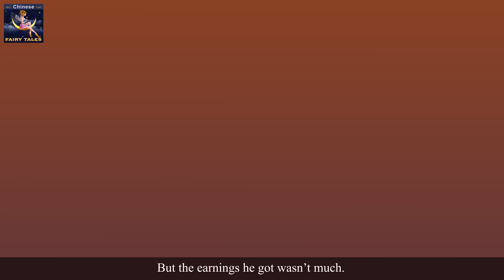诚实的樵夫 | The Honest Woodcutter Story in Chinese | 睡前故事 | 中文童話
诚实的樵夫 | The Honest Woodcutter Story in Chinese | 睡前故事 | 童話故事 | 儿童故事 | 故事 | 4K UHD | 中文童話 | @ChineseFairyTales